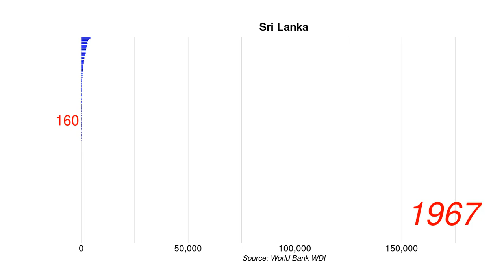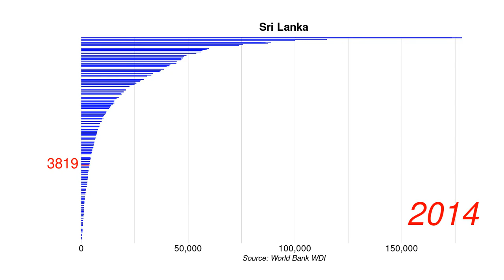Sri Lanka GDP per capita current US$ position by year